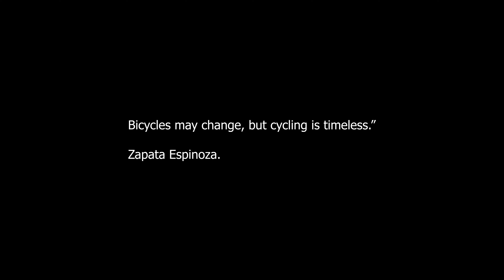2ND LONG RIDE ON CYCLE | 70KM | DADAR - PLAMBEACH - DADAR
One more longer ride of around 70km from Dadar to Plam Beach Road.
I have speeded up video by 130 to 400 Percent so make it short.
Route - Dadar - Chumbur - - Vashi - Sanpada - Plam Beach Road -  Back to Dadar same route.
The gear I used (related to this video):
Camera: GoPro HERO7 Black -
SD Card: SanDisk Extreme 64GB
Camera Mount: Go Pro Chest Mount
Artists: Tomas Skyldeberg
Track: Everything Shines
California Life
Left Behind
Side By Side
Waiting For U
Lovers Lane
We Can Be Fearless